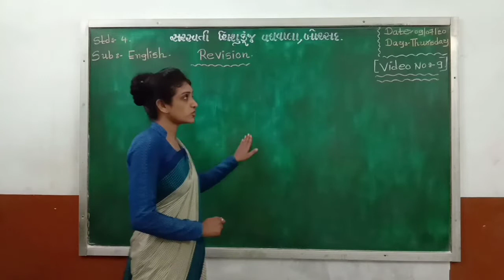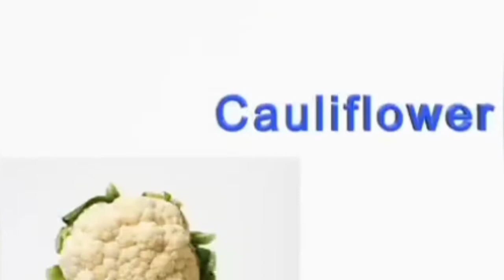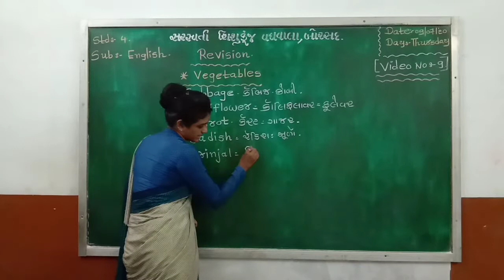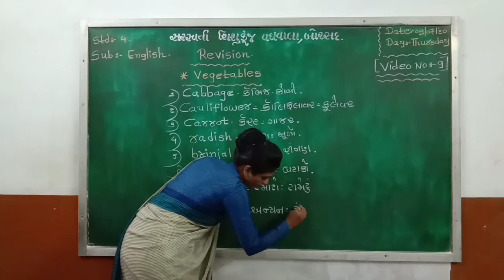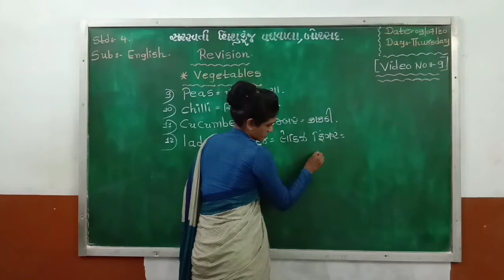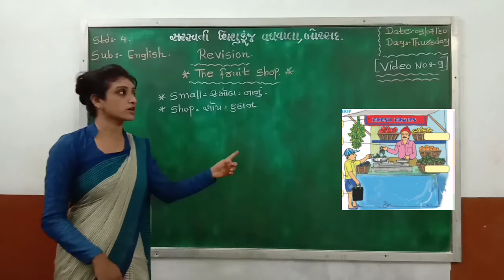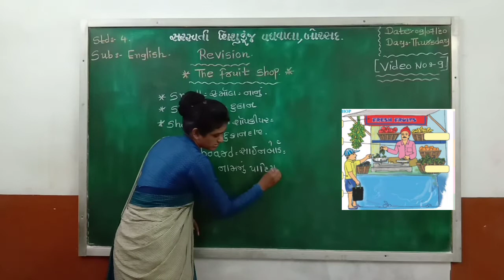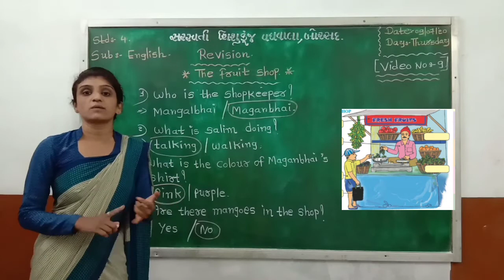ધોરણ :૪ વિષય : અંગ્રેજી તારીખ : ૦૯.૦૭.૨૦૨૦